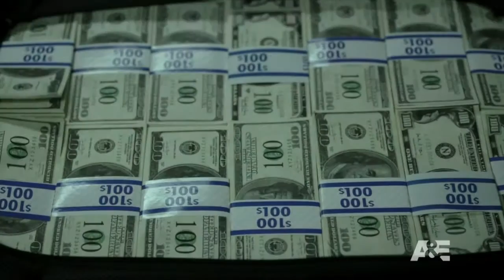Graham Sibley in "UNFORGETTABLE"